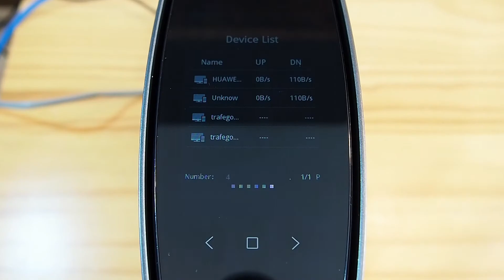‎WAVLINK ‎RC-WN538A8 router Wi-Fi dual band • Firmware upgrade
WAVLINK RC-WN538A8 Wireless Dual-Band Gigabit Router AC3200 with MU-MIMO | How to update firmware

Price on Amazon